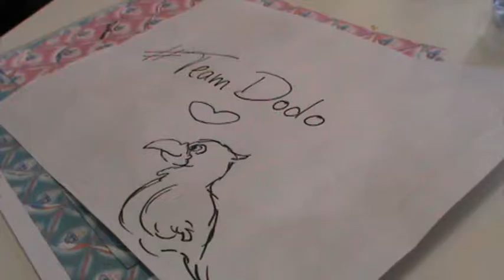TeamDodo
Nothing else to say ;) Art by Tonniecat.